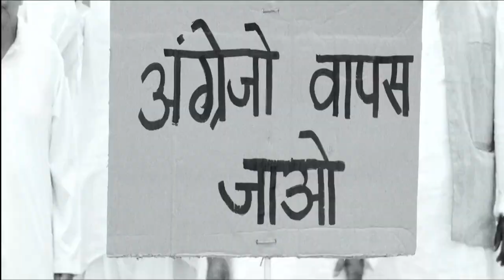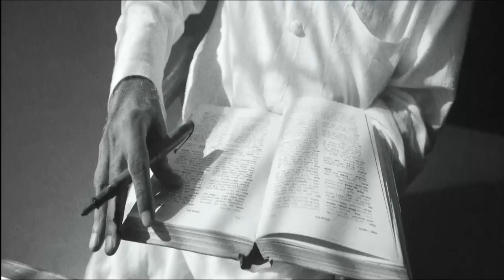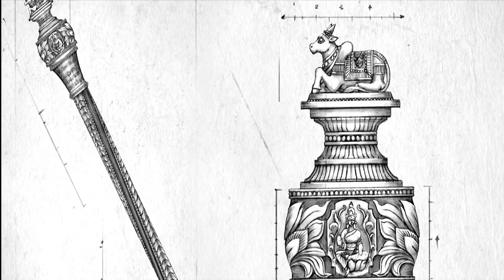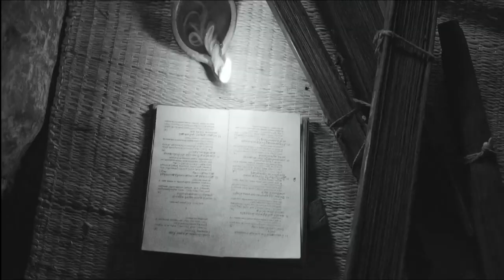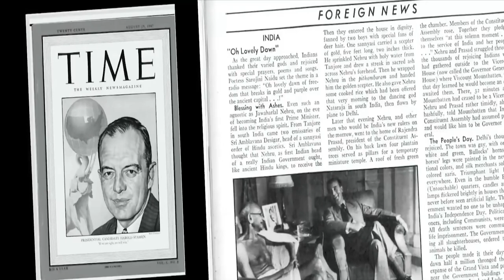தஞ்சை முதல் தில்லி வரை- திருவாவடுதுறை ஆதினம் வழங்கிய செங்கோலின் வரலாறு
புதிய நாடாளுமன்ற கட்டடத்தில் திருவாவடுதுறை ஆதினம் வழங்கிய செங்கோல் நிறுவப்படவுள்ள நிலையில் 1947-ம் ஆண்டு ஆங்கிலேயர்களிடம் இருந்து ஆட்சி மாற்றம் நடப்பதை குறிக்கும் வகையில் திருவாவடுதுறை ஆதீனத்தின் சார்பில் நேருவிடம் செங்கோல் வழங்கப்பட்ட வரலாற்றின் பின்னணியை விவரிக்கும் ஆவணப்படம்